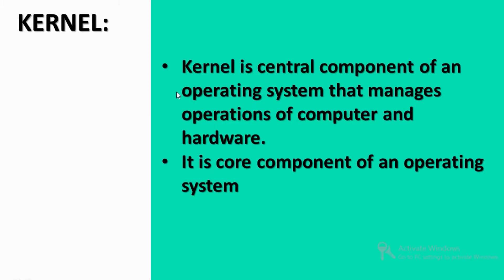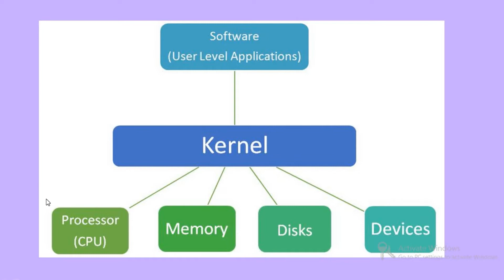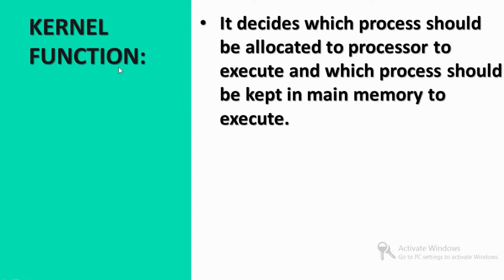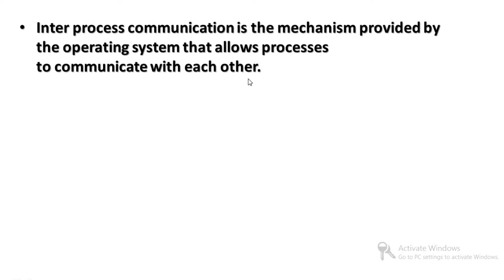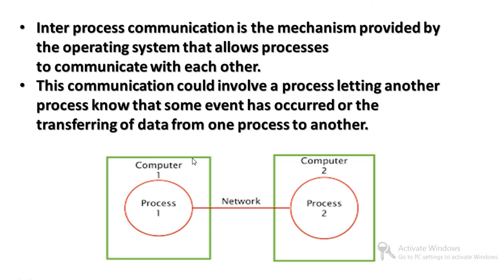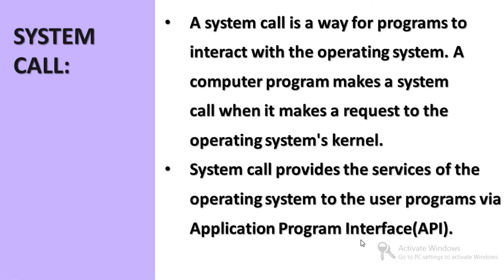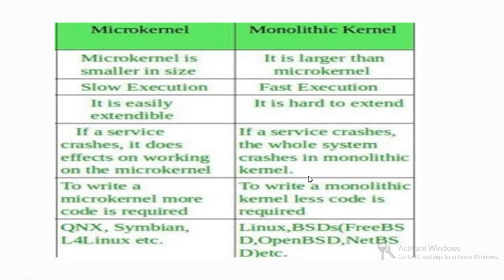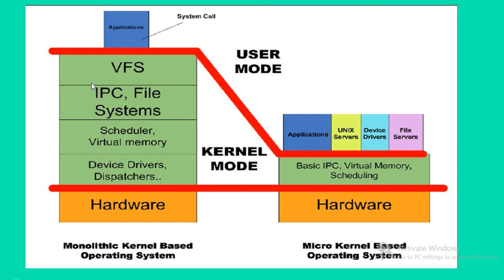What is Kernel? - Monolithic kernel and Microkernel - Lecture 4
1)What is Kernel?
2)Kernel Functions
3)Monolithic Kernel and Microkernel